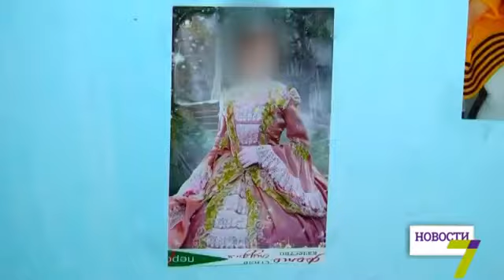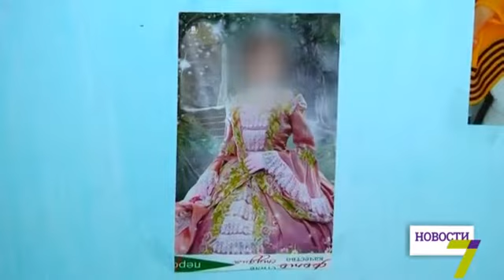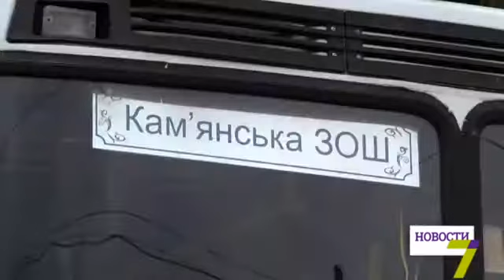Секс скандал в с.Каменка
Источник 7й Канал